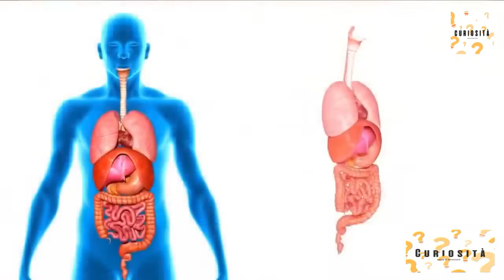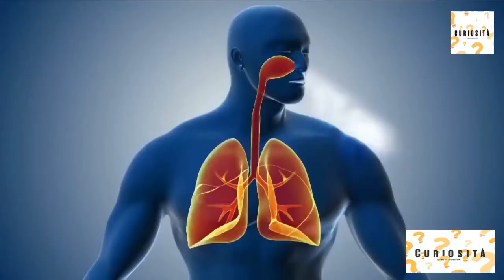Come Pulire L'Intestino In Modo Naturale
Salve a tutti oggi vi mostrerò come ripulire l'intestino in modo totalmente naturale con una semplicissima bevanda detox.

Le persone parlano molto di ricette e diete detox;

tuttavia, non tutti sanno come aiutano il nostro corpo.

Il processo di disintossicazione è profondo e complesso e dobbiamo capire come disintossicare il fegato e i reni in modo naturale.

Il corpo soffre dell'eccesso di tossine prodotte dopo aver mangiato cibi industrializzati e trasformati.

Oltre all'accumulo di grasso, l'ingestione di prodotti nocivi può causare infiammazioni , problemi al fegato e all'apparato digerente.

Nel video di oggi vi insegnerò la ricetta per un potente succo detox con carote e papaia.

Ma cosa c'è di così speciale in questi due ingredienti?

La papaia è nota per stimolare l'intestino, grazie alle sue elevate quantità di fibra solubile, che facilitano la formazione e l'eliminazione delle feci.

La papaia contiene anche papaina, un enzima che aiuta l'intestino a digerire cibi pesanti, come la carne rossa, e, ha una gamma diversificata di antiossidanti naturali, che aiutano

il fegato ad eliminare, le tossine più facilmente.

Le carote sono ricche di minerali, vitamine A, B, C, ed E, e potenti antiossidanti che migliorano i polmoni, funzionalità renale ed epatica, inoltre alla prevenzione di diversi tipi di cancrocro.

Un altro vantaggio offerto dalla carota è che aiuta a curare la stitichezza,

previene la formazione di calcoli renali, e purifica gli intestini, eliminando le tossine e assorbendo correttamente i nutrienti.

Quando la mangiamo cruda, la carota ci dà gli enzimi necessari per la regolazione dell'apparato digerente.

Ora che sai come possono la papaia e le carote proteggere e disintossicare i tuoi organi digestivi, vediamo come preparare questo succo detox.

Annota gli ingredienti: 600 grammi di papaia; 400 grammi di carote; 700 grammi di acqua potabile;

Tagliateli a pezzetti la papaia, la carota e inseritele nel frullatore con un po' d'acqua.

Quando il composto sarà liscio, spegnete il frullatore e aggiungere l'acqua rimanente.

Frullare di nuovo.Ecco fatto il tuo succo è pronto.

Non aggiungere zucchero o dolcificante. Conserva in frigorifero.

Bevi il tuo succo disintossicante durante il giorno in piccole porzioni. Fallo per due giorni, ma non consecutivamente. Ripeti il processo una volta alla settimana.

Noterai un miglioramento del tuo apparato digerente in pochissimo tempo.

Condividi la tua esperienza con noi.

Se ti è piaciuto il video metti mi piace e condividi.